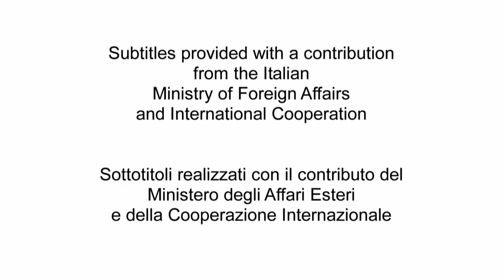ALFONSO SANSONE PRODUCER BY CHANCE Sansone Brothers Maselli and Chroscicki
ALFONSO SANSONE PRODUCER BY CHANCE Sansone Brothers, Chroscicki and Citto  Maselli
Clip 2

After the war, Alfonso Sansone began almost by chance to produce  documentaries with his brother Agostino and from Palermo he moved to Rome.
Thanks to Citto Maselli he met a young Australian of Polish origin, Henryk Chroscicki, who was in the city to attend the National Film School.
Henryk and Alfonso become friends and begin to dream about the films they want to make.
They initially founded the company ATC, with which they rented technical equipment. In France Henryk bought the license to build an anamorphic lens : the Totalscope.
Subsequently they create the SanCro Film, acronym of their names: Sansone and Chroscicki.
Their production makes the fortune of many directors like Taviani and   Ferreri. With Ferreri and Ugo Tognazzi, after the film The conjugal bed they set up a fruitful collaboration.
Sancro Film also produced western movies involving Hollywood stars such as Telly Savalas, James Coburn, John Phillip Law and Lee Van Cleef.
Alfonso and Henryk become two important producers; they work with    Rizzoli, Lombardo, Ponti, Levine and many others. After hard times there comes times of plenty.
Years later, when SanCro closed down, Sansone imported the films by Jodorowsky, Wenders, Fassbinder, Herzog and Rohmer to Italy.
Chroscicki founded the company Technovision, also collaborating with Francis Ford Coppola in Apocalypse Now. This is their story... this is the story of a cinema that no longer exists.